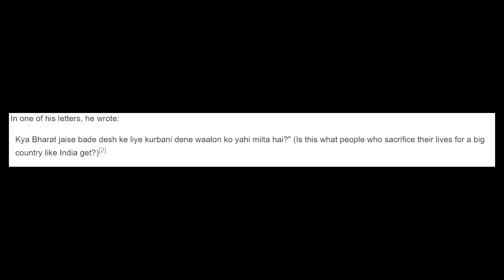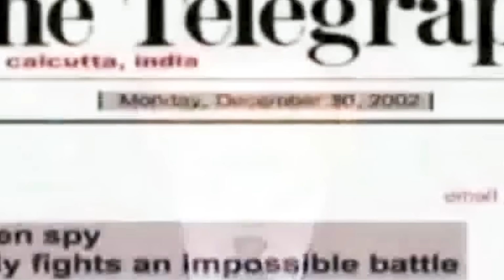Ravindra Kaushik : True Story of an Indian Spy in Pakistan | SR PAY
Ravindra Kaushik was a Research and Analysis Wing officer–spy from Sri Ganganagar, Rajsthan. Also named as The Black Tiger, he is considered as one of India's greatest spies. Kaushik did service in RAW and did espionage for them from 1979 to 1983 in Pakistani army

Indian spy
RAW (Research and Analysis Wing)
India-Pakistan relations
Ravindra Kaushik alias Agent 66
The Story of an Indian Spy in Pakistan
Unsolved Mysteries